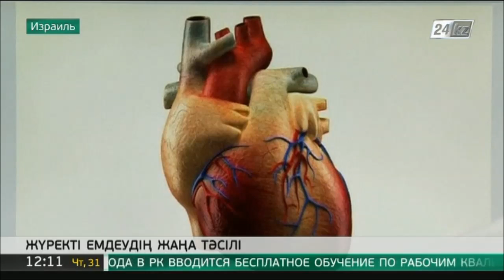Израиль ғалымдары жүрек емдеудің жаңа тәсілін ойлап тапты